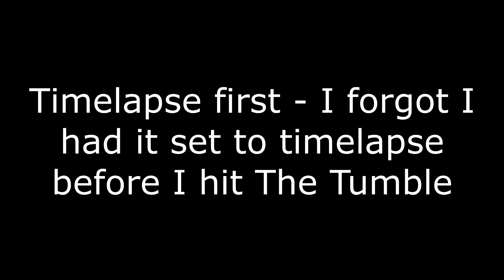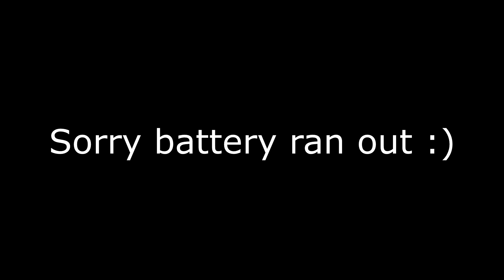Velothon Wales 2015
This is a fairly long video so will split it up and put timings  in the description.